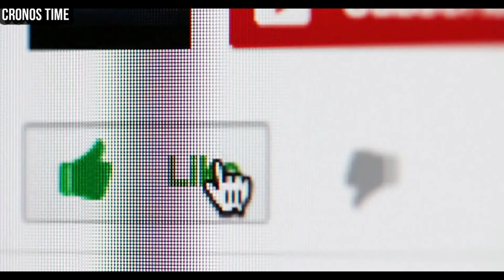PRESIDENTE DEL CONGRESO HABLA DEL BUNKER SECRETO DE ALLAN RODRÍGUEZ, GUATEMALA.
International Attribution